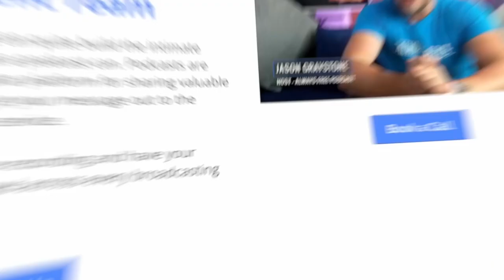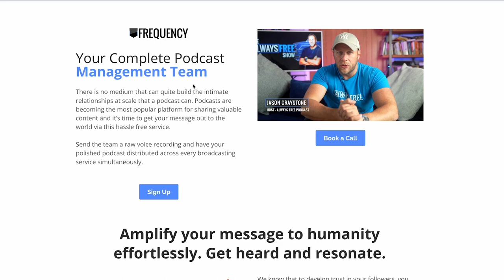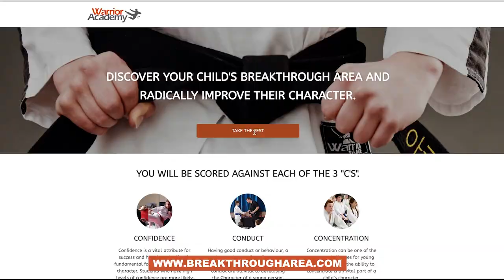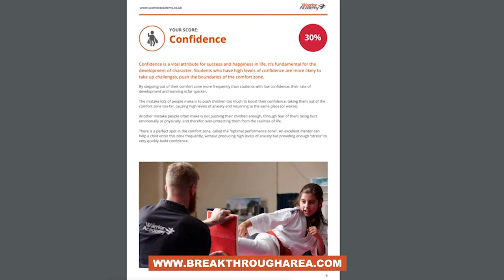WarriorAcademyPodcast | Ep 108 Cracking Open The Truth About Expat Life!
How confident is your child?

If you’d like to learn how to develop your child's confidence, conduct and concentration, you NEED to take the breakthrough area assessment! It will give you unique insights into your child's 3Cs, click the link to access:

In this episode, we have a candid conversation with Joe Woodhouse, a financial advisor and comedian who shares his journey from a disruptive teen with a short attention span to a successful financial advisor in the UK and later, his decision to move to Dubai. He discusses the importance of simplifying financial concepts and using humor to engage and educate people about managing their finances.

Topics Discussed:

- Joe's early life and upbringing in a working-class family in Sheffield, UK.

- The challenges of being a quick learner with a short attention span and how it can lead to disruptive behavior in school.

- The pressure to pursue a traditional path of going to college and obtaining a degree.

- Joe's introduction to the world of finance while working as a cashier at Lloyds Bank.

- His passion for sales and the drive to succeed in the banking industry.

- The pivotal moment when he decided to leave college and work full-time at the bank.

- The support and mentorship he received in his early career.

- His journey to becoming a financial advisor and the importance of simplifying financial concepts for clients.

- The role of humor in Joe's content creation and how it helps people better understand financial topics.

- Joe's decision to move to Dubai at the age of 22 and embark on a new chapter in his life.

You can find him on Instagram, YouTube, and Twitter @JoeWoodhouseComedy. Don't miss out on his informative and entertaining financial advice!

Follow Warrior Academy

Shield Ubiquitous.
Our manager Harlem can answer any questions you have about the Shield team.